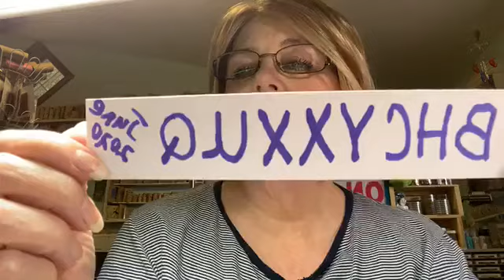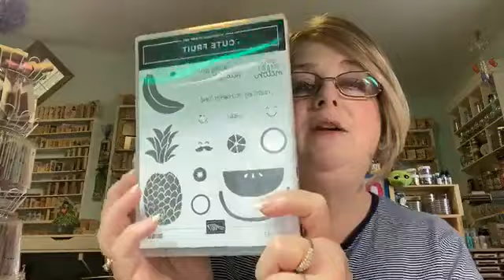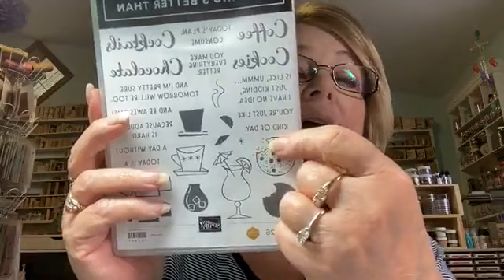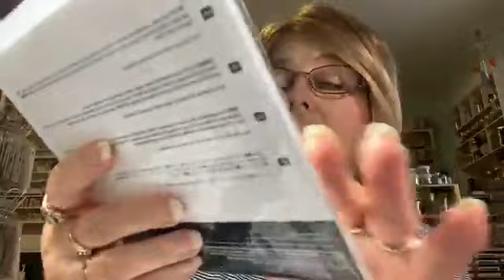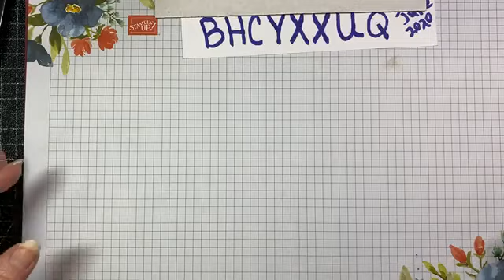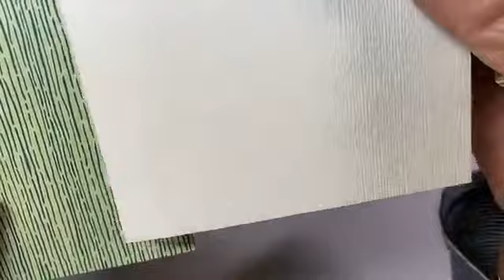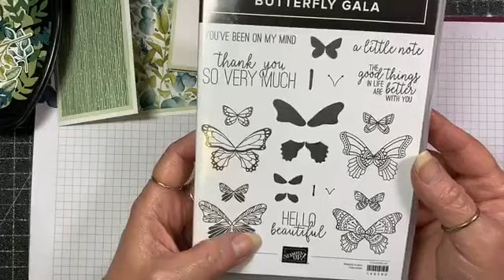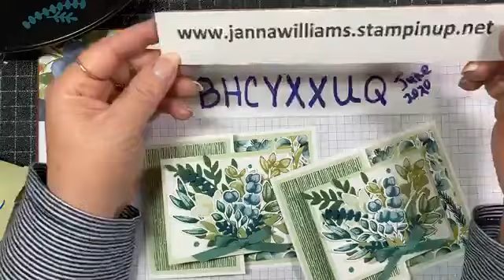Friday Funday! A Haul & A Card!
Check out some of the new Stampin' Up! Stuff and then a fun fold card with Forever Fern.
Shop for Stampin' Up! Supplies with me @ jannawilliams.stampinup.net